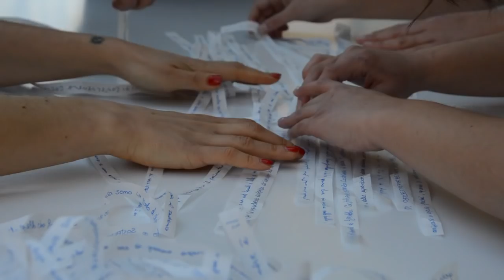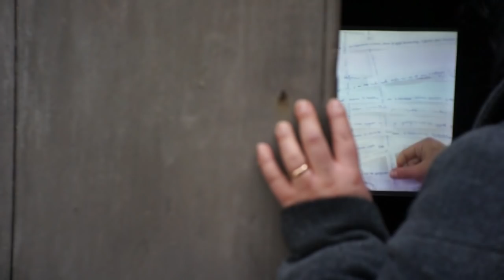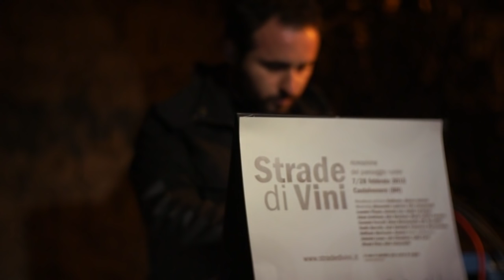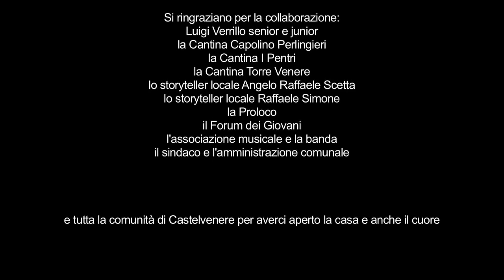Strade di Vini - Ricreazione del paesaggio rurale Castelvenere BN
Strade di Vini - Ricreazione del Paesaggio Rurale

Iniziativa promossa dal comune di Castelvenere con il contributo del GAL Titerno, a cura di Tabula Rasa Eventi in collaborazione con SUN - Seconda Università degli studi di Napoli, Rural Hub e Interferenze.

Progetto realizzato con il contributo del PSR Campania 2007/2013, Asse IV- Approccio LEADER. MISURA 41- SOTTOMISURA 413 del PSL TITERNO, MISURA 313

Gli artisti
Kultivator
Bianco Valente
Raffaele Mariconte

Team Strade di Vini

Curatore Residenza:
Leandro Pisano

Direzione generale:
Raffaella Vitelli
Guido Lavorgna

Comunicazione e web:
Gennaro Fontanarosa
Serena Giugliano
Paolo Di Cerbo

Ricerca:
Irina Toma
Roxana Andina Toma

Segreteria:
Giulia D’Aloia
Mariagianna Rossi
Sara Bucci

Riprese e montaggio:
Antonello Carbone

Esperti:
Iain Chambers
Lidia Curti
Gaia Salvatori
Alessandro Ludovico
Nadia Barrella
Nicola Flora
Antonio Izzo
Francesco Martusciello
Elena Martusciello
Ignazio Gibino
Aldo Colucciello
Raffaele Mariconte
Antonello leone
Alex Giordano
Elio Mendillo
Michele Pacelli
Antonio Ciabrelli

Lab Kultivator:
Jessica Bucci
Teresa Verrillo
Floriana Cesare
Brayan D’Aloia
Alessia Cusano
Moa Vrijman
Ivar Virjman

Lab Strade di Vini:

Istituto d’Istruzione Superiore Telesi@ di Telese Terme:
Elvira Trebisondi
Floriana Cesare
Jessica Bucci
Nadia Belesen

Istituto Tecnico Agrario Galilei-Vetrone di Guardia Sanframondi:
Giovanni Benevento
Alfonso Scetta
Pio Egidio
Giuseppe Forgione
Alfredo di Mezza
Serena di Lonardo
Gregory Mazzelli

Istituto d’Istruzione Superiore di Faicchio indirizzo Turistico e Castelvenere indirizzo Alberghiero:
Immacolata Mancini
Matteo Marinelli
Gaia Di Muraglia
Valentina Barone
Valentina Carruba
Lorella Coletta
Elena Rinaldi
Giusy Grillo

Istituto d’Istruzione Superiore Carafa Giustiniani / Istituto d’Arte di Cerreto Sannita:
Teresa Verrillo
Cinzia Carlo
Giulia Macolino
Maria Chiara Moccia
Andrea Fragola

Si ringraziano per la collaborazione:
Luigi Verrillo senior e junior
l’Azienda Agricola Capolino Perlingieri
La cantina I Pentri
La Cantina Torre Venere
Lo storyteller locale Angelo Raffaele Scetta
Lo storyteller locale Raffaele Simone
La Proloco
Il Forum dei Giovani
L’ass. musicale e la banda
Il Sindaco e l’amministrazione comunale

e tutta la comunità di Castelvenere per averci aperto la casa e anche il cuore